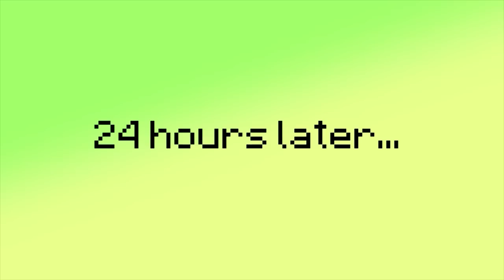REALISTIC MINECRAFT IN REAL LIFE! - IRL Minecraft Animations / In Real Life Minecraft Animations